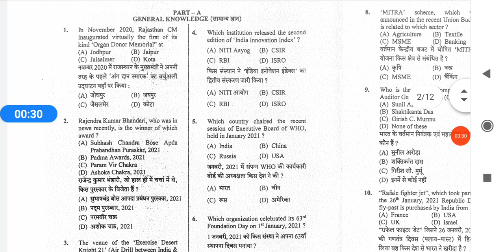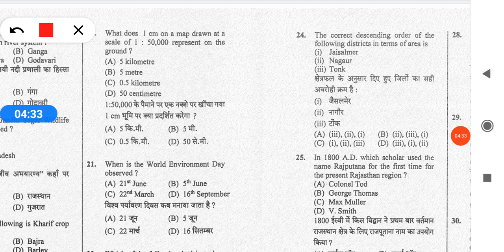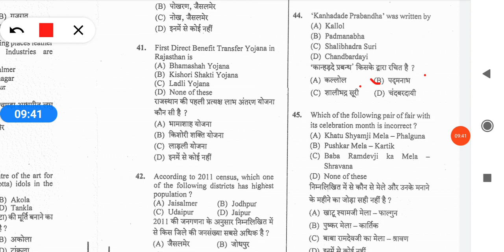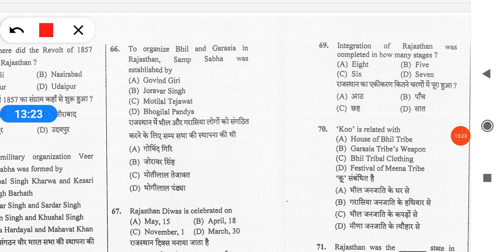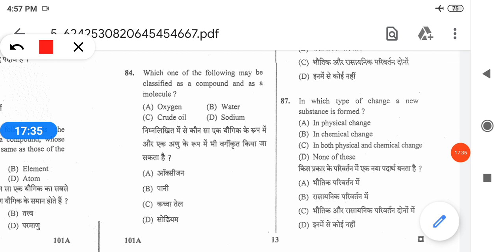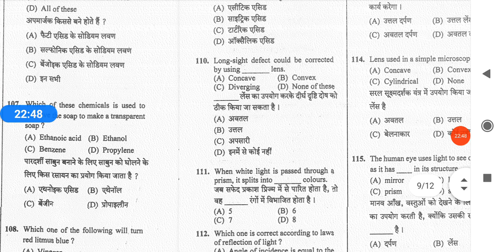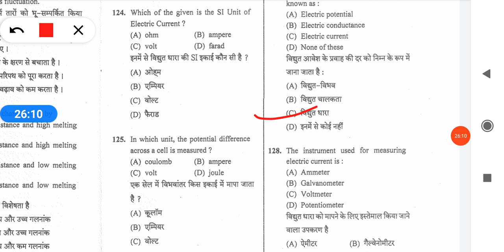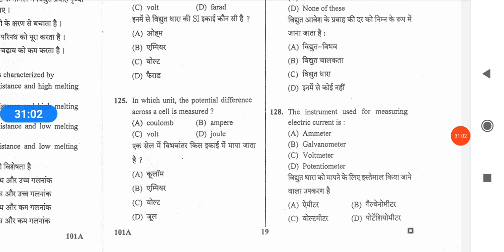RSMSSB STENOGRAPHER EXAM- 2021 | Answer key | G.k science | 21 March,2021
govt news by sarkari update gk by sarkari update math by sarkari update  exam result by sarkari update
 Sarkari update